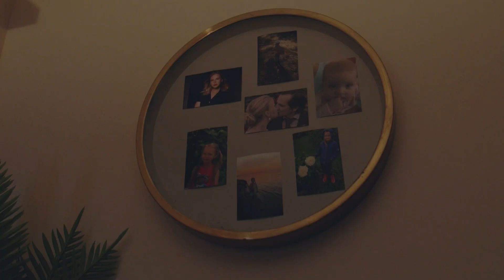Nemīlētie: Nolemtie 2 (10 sērija 4 sezona)